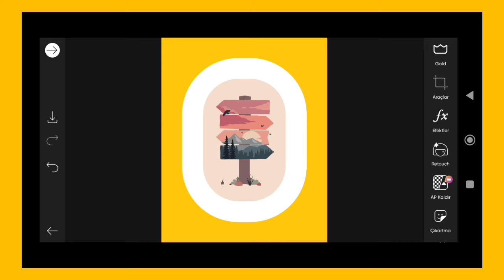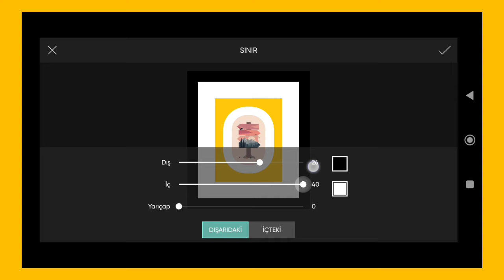Trending HDR video | A Screen Of Pure Pink sdc editing cc | Background | Bp Backdrop A380F K #100